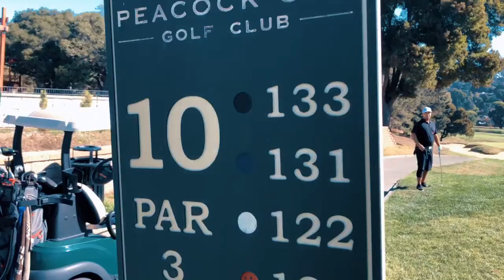Peacock 🦚 Gap Golf Course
Golf adventures with the Stiff Shaft Crew